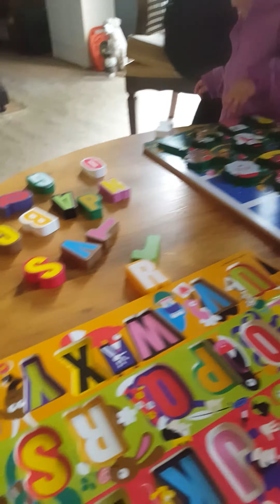Alphabet and Number puzzle solving.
At Nanas on May 20th 2017, Sarah, without looking at the pieces being given, was able to complete her number puzzle. Afterwards she built a tower out of letters and then moved on to do her alphabet puzzle.

Go Sarah.